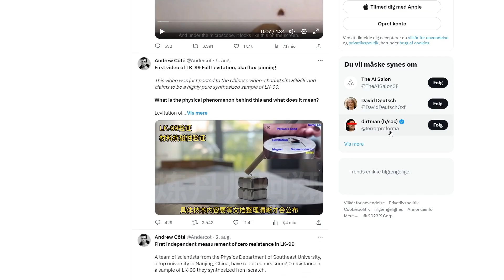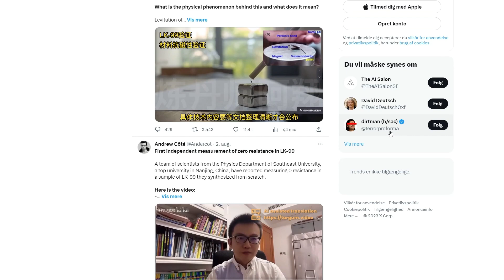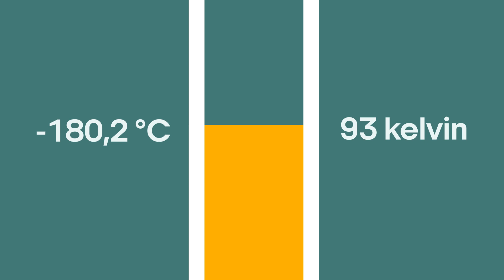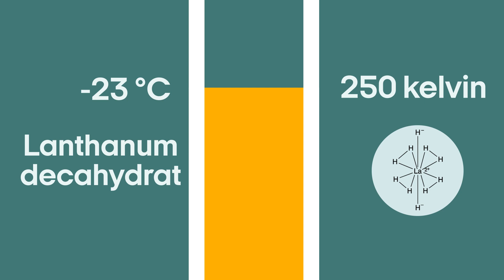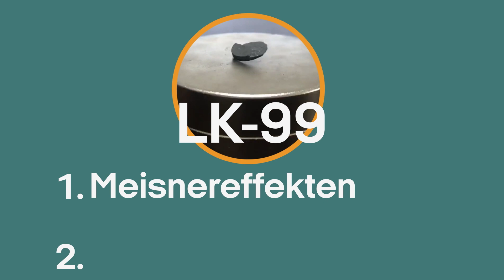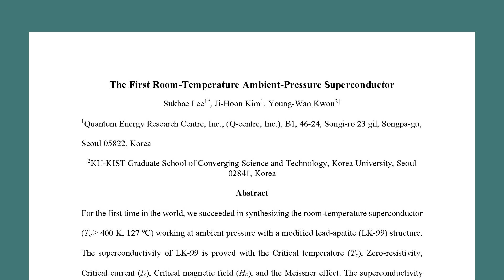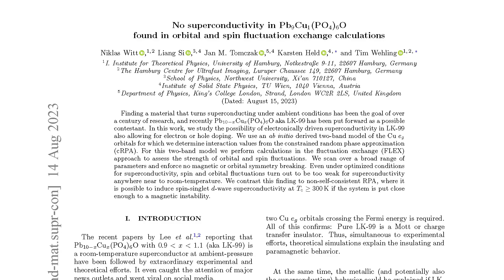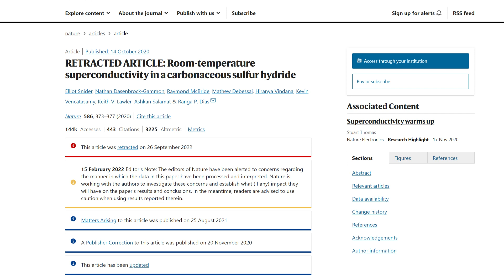Derfor kan superledere revolutionere verden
I sommeren 2023 glødede internettet, fordi et koreansk forskerhold påstod, at de havde fundet faststofsfysikkens hellige gral i form af stoffet LK-99. En superleder, der fungerede ved stuetemperatur og atmosfærisk tryk.  Men hvad i alverden gør en leder - super? Så se med og find ud af, hvorfor studiet var så hypet, , og hvorfor det ikke er helt lige så hypet længere.

♦︎ ♦︎ ♦︎ ♦︎ KILDER ♦︎ ♦︎ ♦︎ ♦︎
Til denne video har vi talt med følgende forskere:
Brian Møller Andersen, lektor,
Niels Bohr Institutet,
Københavns Universitet
Kim Lefmann, Professor,
Niels Bohr Institutet,
Københavns Universitet

Foto kreditering:
Billede af LK-99: Hyun-Tak Kim
Raiders of the Lost Ark - Paramount Pictures(1981)

♦︎ ♦︎ ♦︎ ♦︎ CREDITS ♦︎ ♦︎ ♦︎ ♦︎
Speak: Kristian Højgaard Nielsen
Tilrettelæggelse: Kristian Højgaard Nielsen
Postproduktion: Kristian Højgaard Nielsen
Øvrig grafik & motion graphics: Kristian Højgaard Nielsen

Tak til Zakarias Mailand, Christine Pløger Lauritzen og studenterforeningen Legestuen.

Freesound.org
Setuniman: Investigative-1u76
Setuniman: equal-1r85